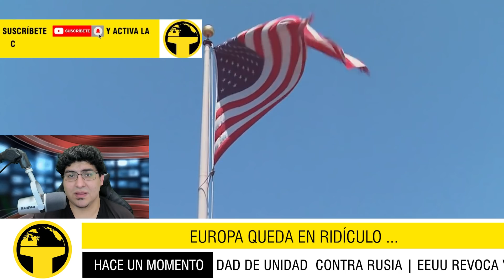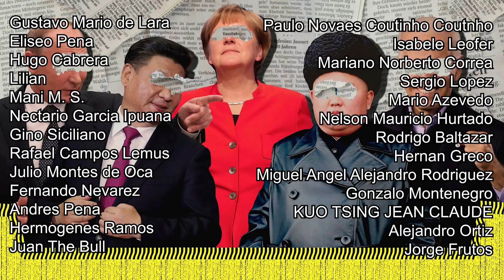EUROPA QUEDA EN RIDÍCULO ANTE EEUU